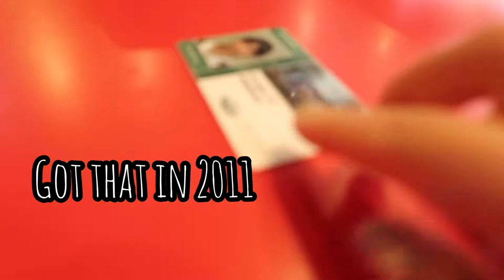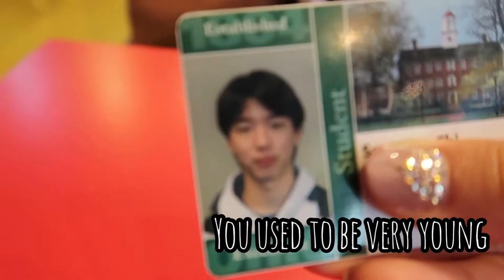[English Vlog] What's Inside His Clutch Bag? Vlog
[English Vlog] What's in His Clutch Bag? Vlog